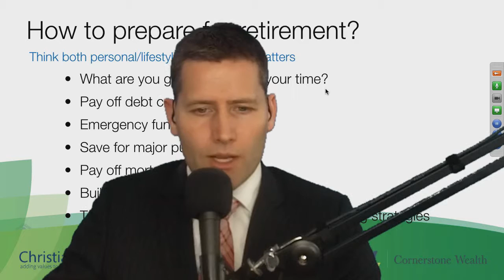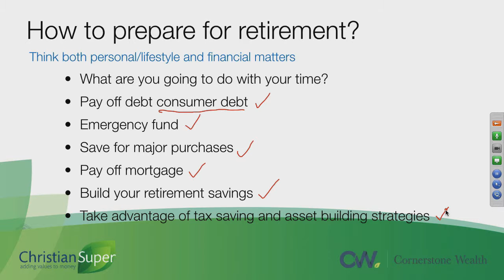09 How to prepare for retirement?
Gavin Martin, Financial Adviser and the Managing Director of Cornerstone Wealth discusses the how to prepare for retirement.

Think both personal/lifestyle and financial matters
• What are you going to do with your time? Retirement vs ReHirement
• Pay off debt consumer debt
• Emergency fund
• Save for major purchases
• Pay off mortgage
• Build your retirement savings
• Take advantage of tax saving and asset building strategies